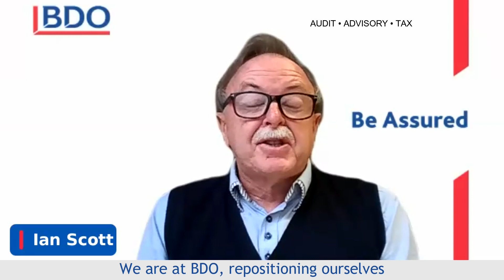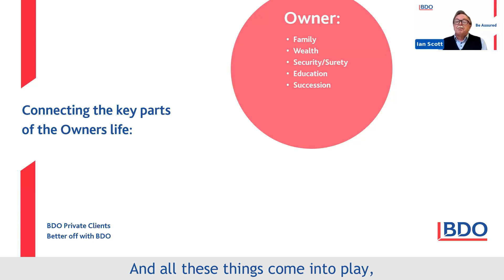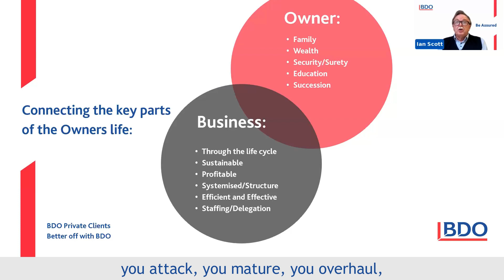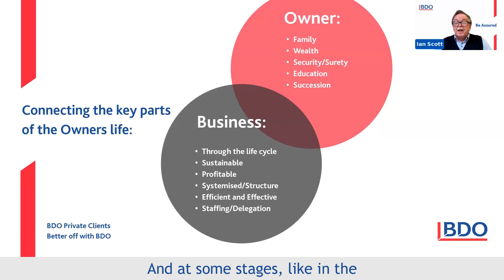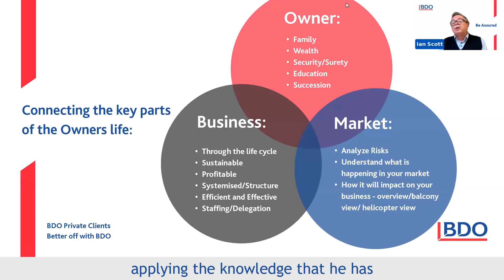What role does a trusted advisor play in adding value to the business owner?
Making important business decisions can be challenging, and a trusted advisor can assist the owner by objectively analysing and evaluating different options. They help the owner assess the risks and rewards of each decision, enabling them to make more informed choices.

In this short clip from our previous webinar,  Ian Scott, Partner Private Clients, unpacks a trusted advisor’s role in adding value to the business owner.